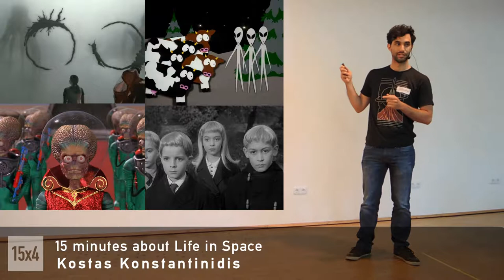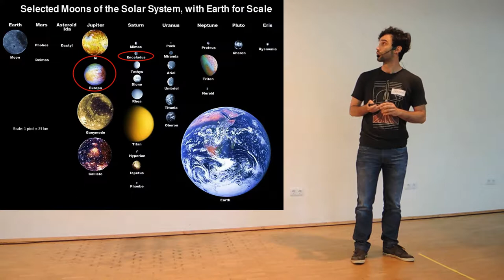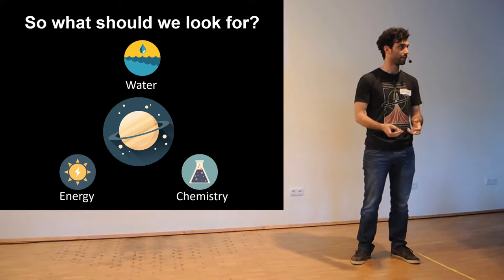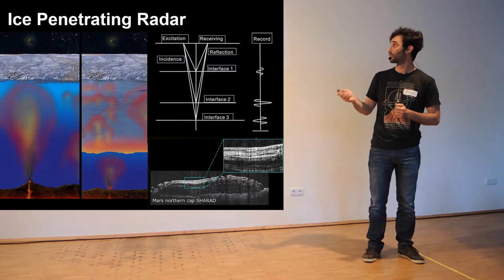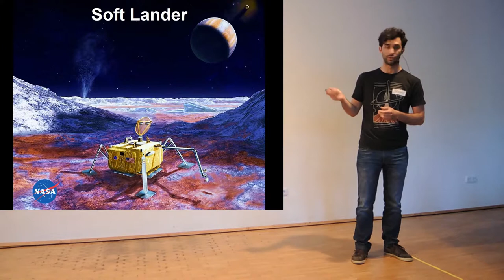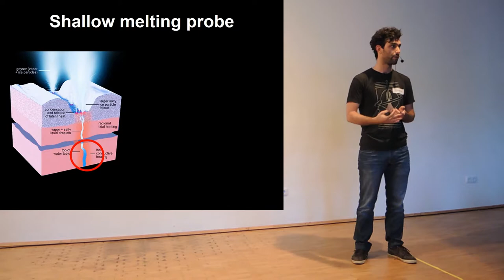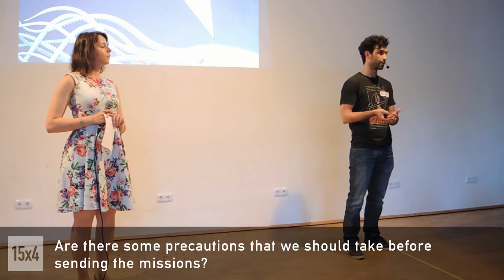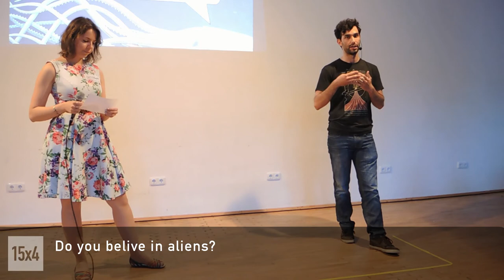15x4 - 15 minutes about Life in space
Kostas Konstantinidis
Space system engineer, PhD student,
Institute of Space Technology and Space Applications (ISTA) of Bundeswehr University Munich

Scientists say we will discover life somewhere in the solar system in the next decades. Well, at least microbial life. Why are scientists so convinced? How can we check if they are right and we not alone here, in space? Kostas has answered these questions in his talk and tell you why the icy moons are so interesting.

15х4 is a movement of young scientists and science fans.